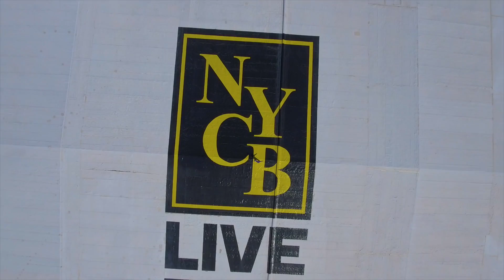Long Distance from Long Island | Harlem Globetrotters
Globetrotter star Flight Time climbs to the roof of NYCB Live, home of the Nassau Veterans Memorial Coliseum, for this shot in advance of the Globetrotters' game there on April 14. Tickets still available at harlemglobetrotters.com.